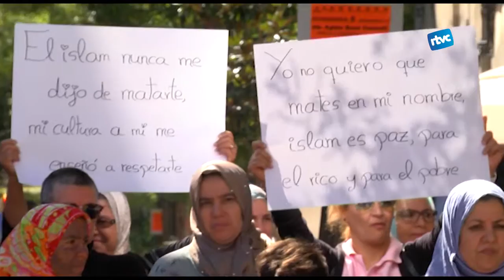Un mes després dels atemptats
El 17 de Setembre feia un mes, un mes dels atemptats a Barcelona i Cambrils. I es per això, que la Comissió Multiconfessional de Cardedeu va organitzar un acte per la pau, contra el terrorisme i per la convivència entre cultures i religions. Sense importar la ètnia, la raça o la cultura, la gent es va apropar a la plaça Anselm Clavè com a mostra d’homenatge i de condol a les víctimes dels atemptats terroristes del passat mes.